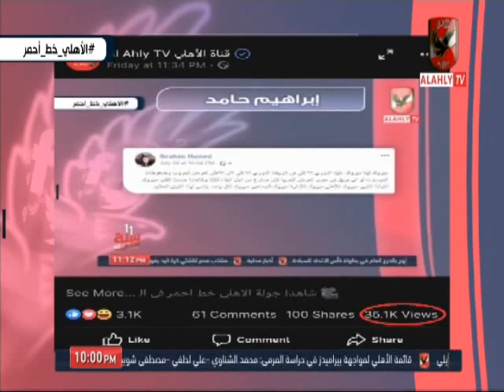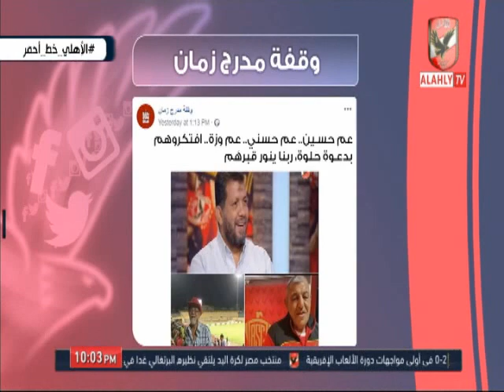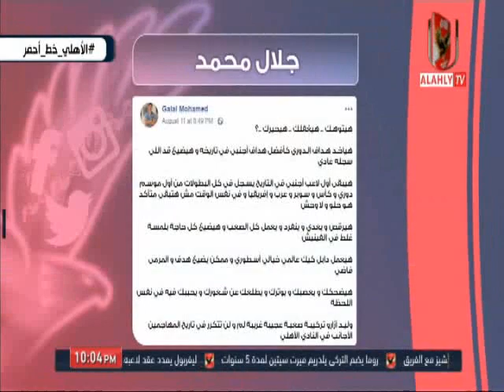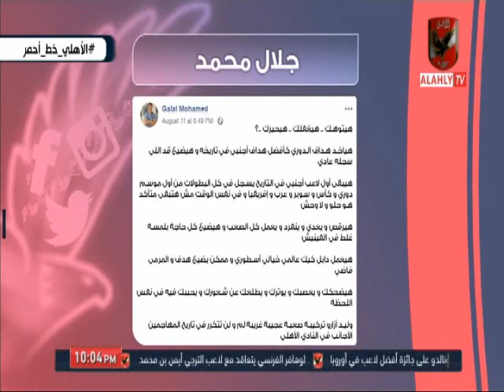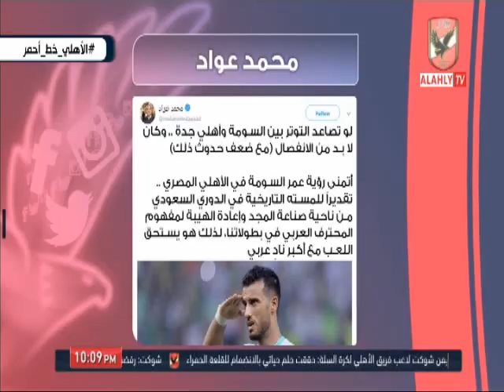احمد اسامة ومحمد فارس وجولة فى السوشيال ميديا حول لقاء "اطلع بره" والاستعداد لمباراة بيراميدز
التردد: 12341 أفقي.
القمر: نايل سات.
معامل الخطأ: 5/6.
معدل الترميز: 27500